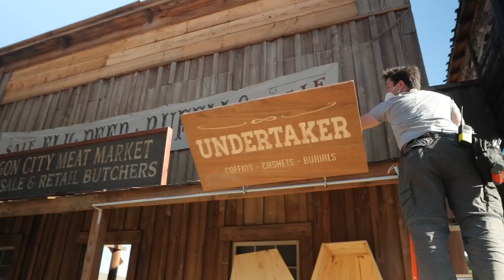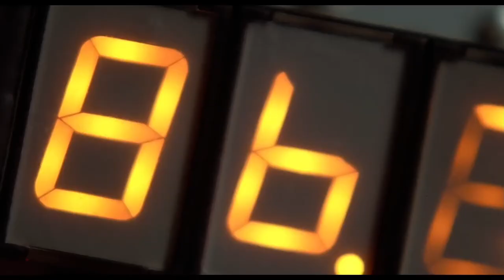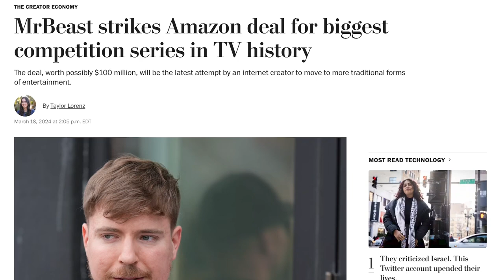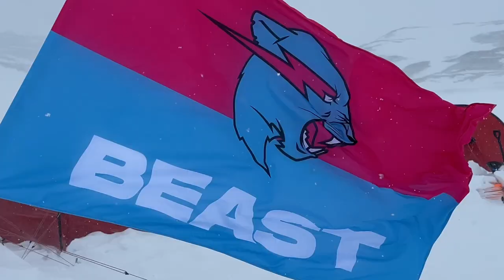Filmmaker vs. YouTuber | Ep. 3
In this episode, Colin, Frank, and Sean discuss their experiences and journeys in the world of YouTube and content creation. They share stories of navigating the complexities of content creation, and the convergence between YouTube and traditional filmmaking.

They also talk about their most memorable videos and collaborations with other creators. They explore the divide between YouTube and the film industry and discuss the blurring of lines in their own projects.

Sean talks about his rise in producing for major creators starting from his early years with the Fine Brothers and MatPat. He reminisces on his first viral hit with Screen Junkies getting Morgan Freeman to recite the lyrics of “The Fox (What Does The Fox Say?)” by Ylvis.

Colin discusses his journey into YouTube to showcase his cinematic short films from “Sintel” to “The Time Traveling Sheriff.” He talks about the inspiration behind the concept, the challenges faced during production, and the importance of location scouting and logistics. They also discuss the potential for a series or movie adaptation and the creative constraints of working with Zach King's character. Colin reflects on the lessons learned from the project and the balance between passion and self-care.

Finally, Frank opens up on his experience working with MrBeast and the freedom of creativity in his productions. Frank touches upon his trip to Antarctica and the mystery of the pyramid there. On a personal level, he recalls the impact of his work on creating real positive change in the world.

They also explore the future of YouTube and the challenges faced by content creators and emphasize the importance of embracing imperfection and being true to oneself in the creative process.

Reference Links:

The First South Park Short Film

Deadpool Test Short

Morgan Freeman Reads The Fox by Ylvis

Sintel

The Time Traveling Sheriff - Zach King Western Short Film

1,000 Blind People See For The First Time

I Survived 50 Hours In Antarctica